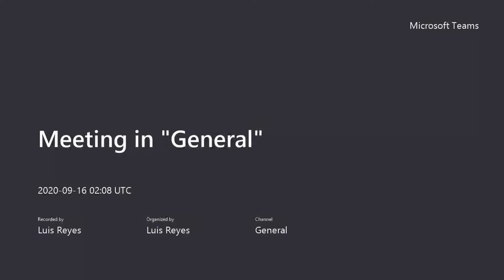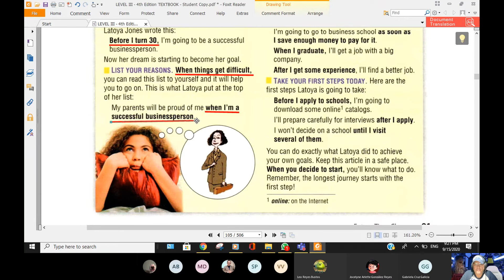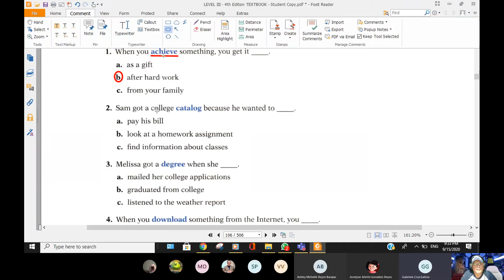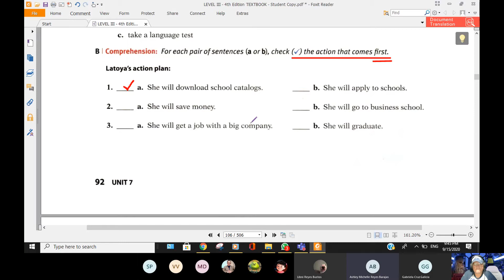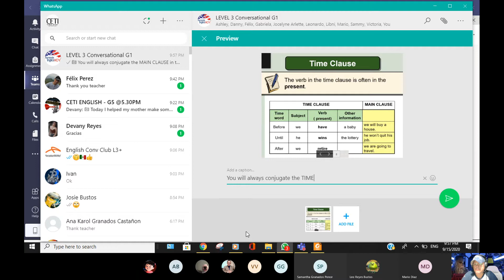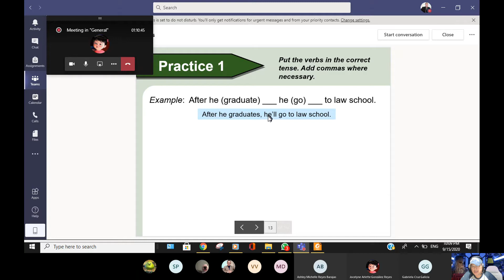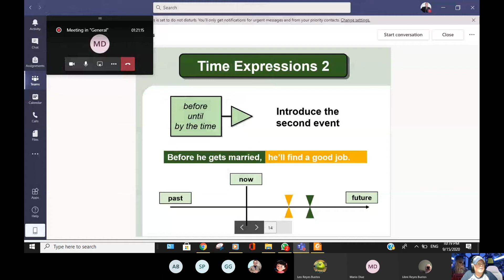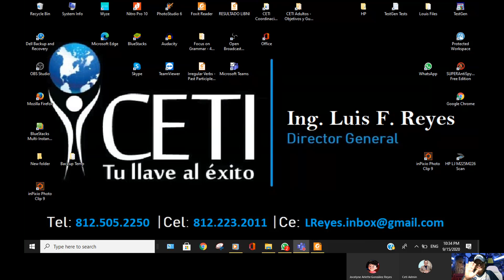CETI ENGLISH - Future Time Clauses - Lev. 3, Unit 7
Today's topic - Future Time Clauses in English, identifying the main clause, identifying the time clause.  Learn what part of a complex sentence is conjugated in the future and what part is conjugated in the simple present tense.  When to use commas.

This group is Level 3 of 5, Unit 7

CETI English - Clases empresariales, en linea, o a particulares desde el 2008

CETI tiene la tecnica.  Tu tienes la capacidad.

CETI - Tu llave al exito!